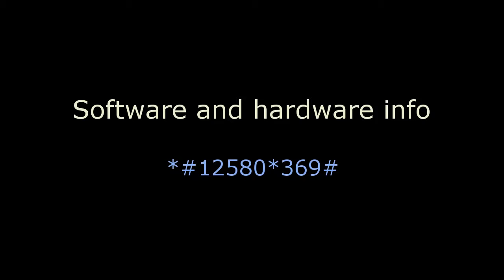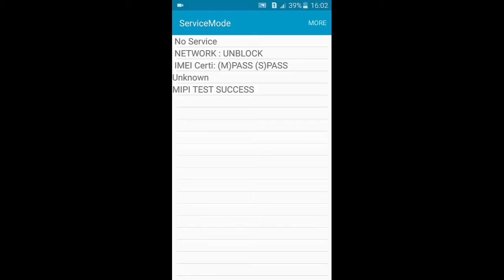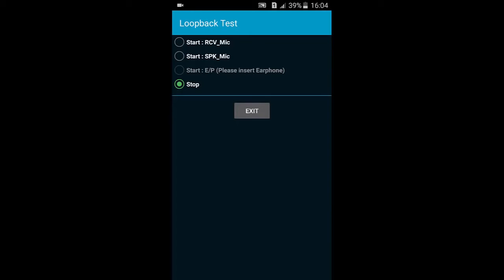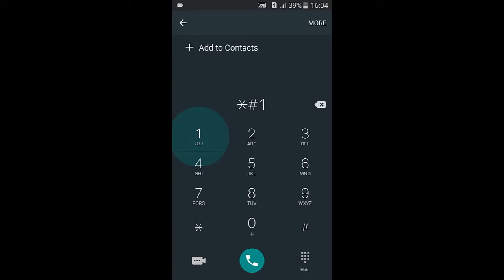Samsung galaxy j5 and j7 secret codes